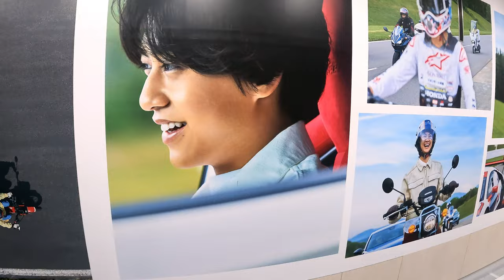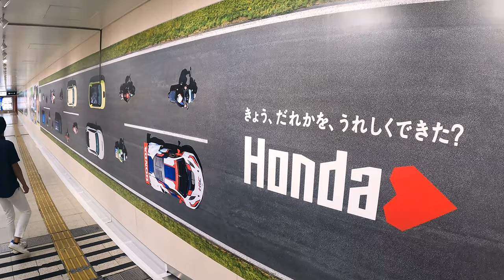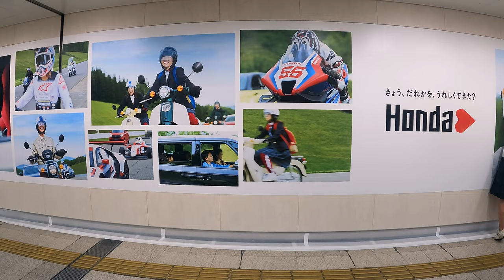【4K】OSAKA - Giant Ad for Honda and King & Prince in Umeda | Japan Walking Tour | daily life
Today's walk is the underground passage of Umeda😊
There was a huge advertisement of Honda and King & Prince in the underground passage from Nishi-Umeda Station to JR Osaka Station Sakurabashi Exit🚃
It is a group of expectations that will be entrusted with Honda's commercials! Right？

King & PrinceがCM起用されているHondaの巨大広告が梅田の地下通路に出ていたので4Kで撮影しました。
ファンの方に届けばと思いますのでYoutubeのURLはご自由にシェアOKです🎉✨
HondaのCMを任されるなんて期待のグループなんですね！
キンプリのみなさん笑顔が素敵でした😊

▼Today's tour
starting point__JR Osaka Sta.
Date___________August 2022
Weather_______⛅(35℃/95℉)

What kind of place do you want to see?

We will post our favorite places all over Japan.
Japanese food, trip, shops, news...and more
We hope you feel like you are traveling in Japan:)

📷GEAR
GoPro HERO9
DJI Pocket 2
SONY Cyber-shot DSC-RX100 VII

See you in our next Japan trip!

🎞Chapter
00:00 大阪 梅田

JAPAN / OSAKA / UMEDA / Walking tour / Vlog / trip
岸優太 / 平野紫耀 / 髙橋海人
Kishi Yuta / Hirano sho / Takahashi Kaito
King ＆ Prince / キンプリ / Honda / 梅田